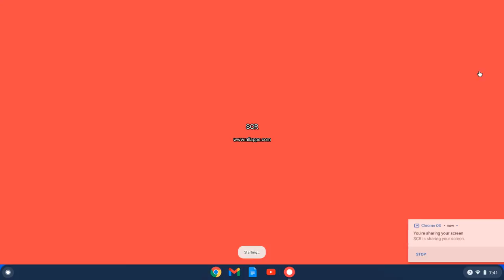wow (part 2)